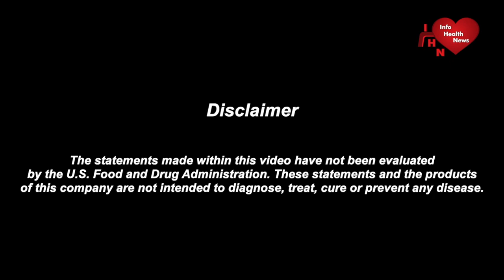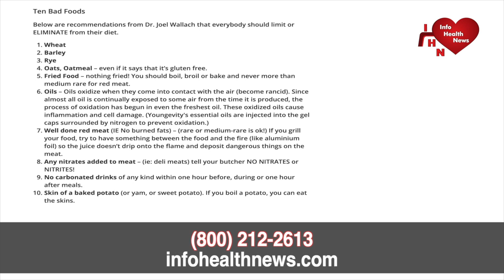What Is Lockjaw Dr Joel Wallach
Dr. Joel Wallach talks with Donna regarding her husband that has lockjaw and osteoporosis of the skull.

Dr. Wallach recommends the following products
click off each link to view and purchase